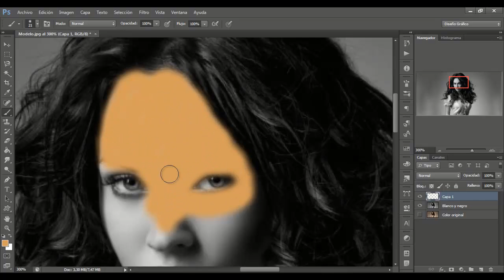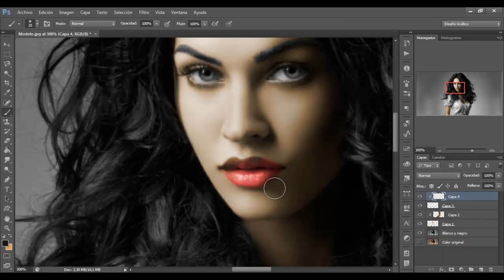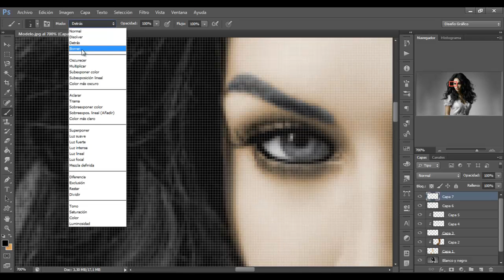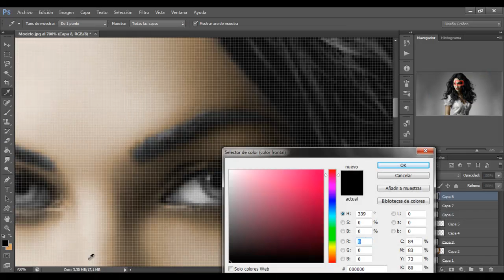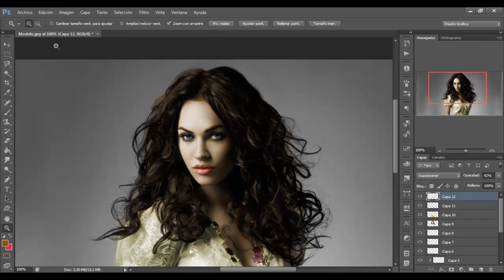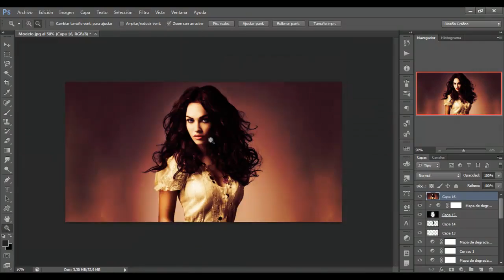Speed Color | Model Wallpaper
De nuevo aquí os dejo con un nuevo Speed Art. Esta vez le damos color a una modelo. Espero que os guste el vídeo y recordar, un LIKE & FAV ayuda mucho a crecer a la comunidad, no te cortes. ¡Hasta la próximaaaaaaaaaaaaaaaaaaaaaa!